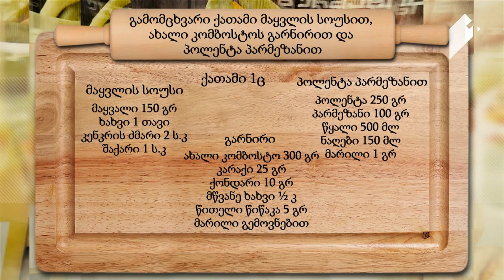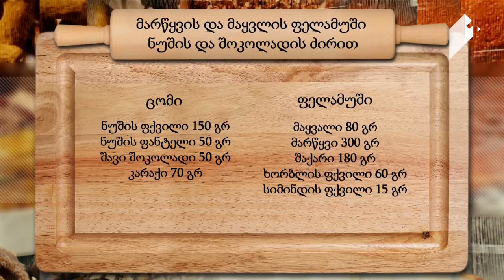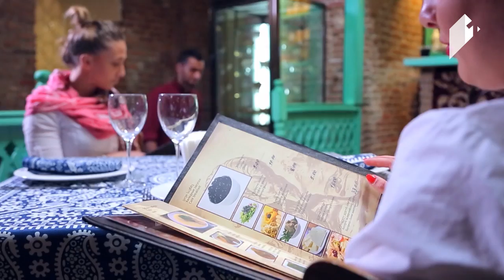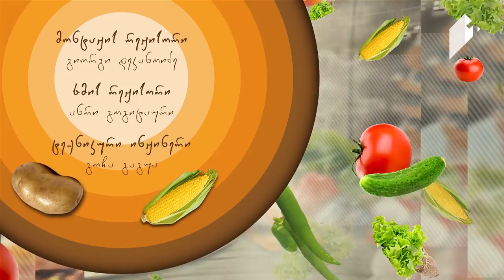გურმანია ექსპერიმენტები ქართულ სამზარეულოში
21 მაისი, 2017
• გამომცხვარი ქათამი მაყვლის სოუსით, ახალი კომბოსტოს გარნირით და პოლენტა პარმეზანით
• მარწყვის და მაყვლის ფელამუში ნუშის და შოკოლადის ძირით